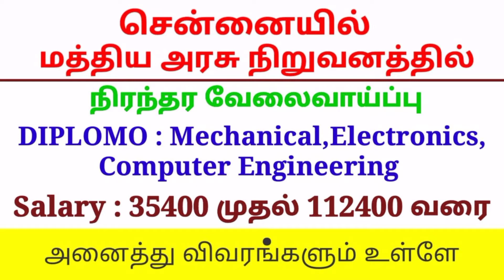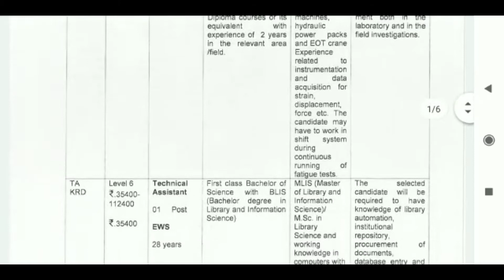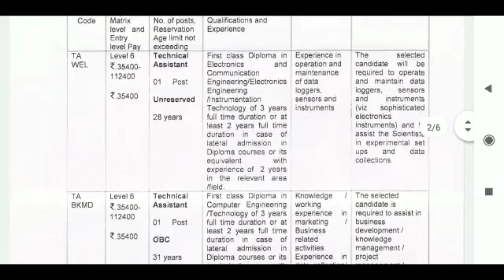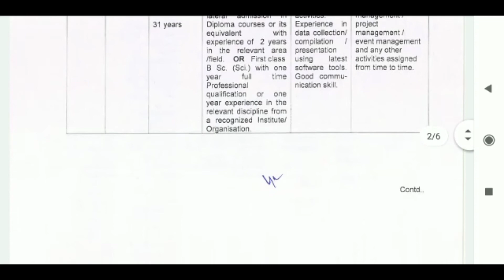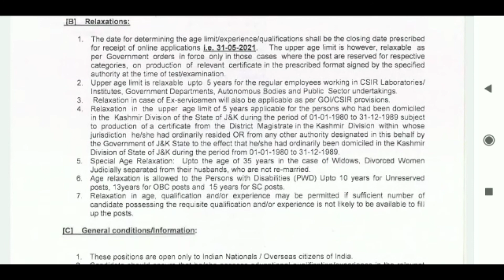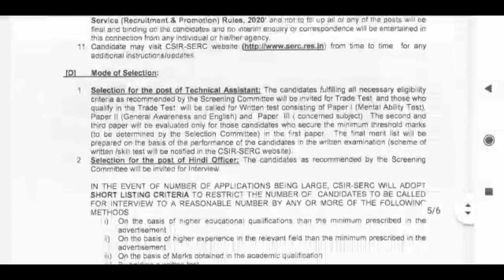Central Government Recruitment 2021 in Chennai In Tamil | Starting Salary -54126 |RK Jobs Info,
Central Government Recruitment 2021 in Chennai In Tamil,Starting Salary -54127,

16,Bank of Maharashtra Generalist officer Recruitment 2021 // Bank job 2021 //Bank manager Recruitment

17,Government Security printing press Jobs, Government jobs,

18,DSRVS Recruitment  2021, Block program supervisor jobs,Any degree,permanent job,

5,Income Tax Recruitment 2021 In Tamil | Income tax jobs | No fees No Exam | RK Jobs Info